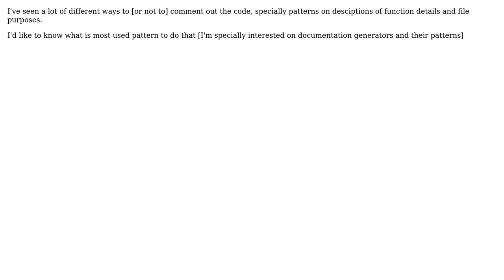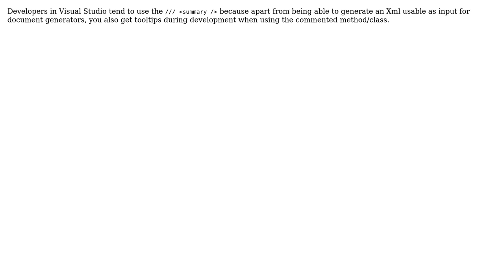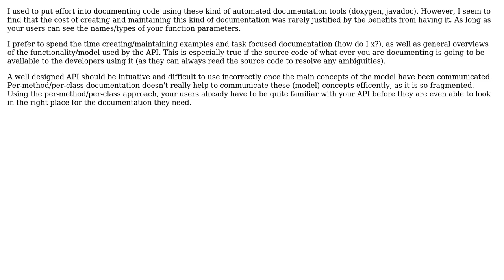Software Engineering: What are the best documentation patterns? (3 Solutions!!)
Software Engineering: What are the best documentation patterns?

With thanks & praise to God, and with thanks to the many people who have made this project possible! | Content (except music & images) licensed under CC BY-SA | Music | Images & others | With thanks to user JulioC user flamingpenguin user deltreme user Brian Onn and the Stack Exchange Network Trademarks are property of their respective owners. You are responsible for your own actions.